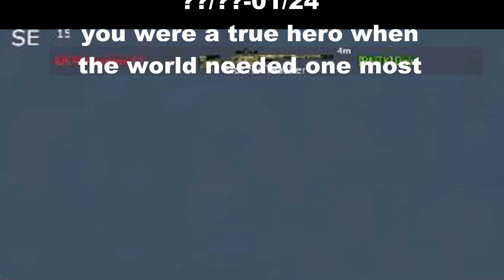Do you trust people in military on DayZ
Tell me what kind of things you want to see and odds are I have or can go do it.